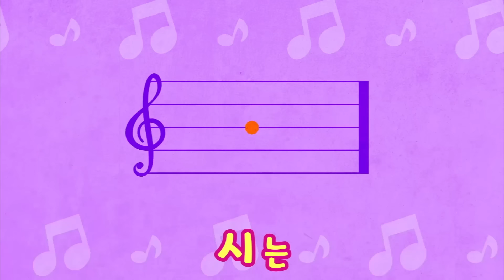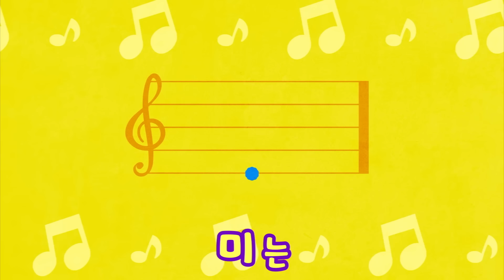🍽️동요 연속듣기 최신인기동요 모음 | 120분 연속재생 | 광고없는 | 똑똑키즈 | 유치원동요 | 어린이동요ㅣEducational Songs for Children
똑똑키즈를 사랑해주셔서 감사합니다.

[00:00:08] 사과 같은 내 얼굴(최창렬ㅣ이문주)
[00:01:44] 잉잉잉 (김성균ㅣ김성균)
[00:03:02] 솜사탕 (정근ㅣ이수인)
[00:04:17] 거미가 줄을 타고 올라갑니다(외국곡ㅣ외국곡)
[00:05:02] 괜찮아요(김성균ㅣ김성균)
[00:06:20] 엄마돼지 아기돼지(외국곡ㅣ외국곡)
[00:07:58] 둘이 살짝(김방옥ㅣ김방옥)
[00:09:36] 짝짜꿍(윤석중ㅣ정순철)
[00:10:44] 도레미송(심희섭ㅣ외국곡)
[00:12:38] 곰 세마리(외국곡ㅣ외국곡)
[00:13:44] 참 좋은 말(김완기ㅣ장지원)
[00:16:09] 악어 떼(이요섭ㅣ이요섭)
[00:17:25] 우리 모두 다같이(외국곡ㅣ외국곡)
[00:19:05] 코끼리와 거미줄(미상ㅣ미상)
[00:20:35] 주먹 쥐고(외국곡ㅣ외국곡)
[00:22:23] 동물흉내(외국곡ㅣ외국곡)
[00:23:07] 숲속의 아침(최윤정ㅣ최윤정)
[00:24:58] 아기돼지 삼형제(미상ㅣ미상)
[00:26:08] 멋쟁이 토마토(김영광ㅣ김영광)
[00:27:28] 꿀벌의 여행(이해별 ㅣ이순형)
[00:29:18] 아기염소(이해별ㅣ이순형)
[00:30:20] 꼬마눈사람(강소천ㅣ한용희)
[00:31:54] 그냥 두고 나갔더니 (김성균ㅣ김성균)
[00:33:10] 넌 할 수 있어 라고 말해주세요(강수현ㅣ곽진영)
[00:35:17] 오리가족소풍(이지영ㅣ임수연)
[00:37:32] 애기체조(짤랑짤랑)(정근ㅣ이수인)
[00:40:44] 산에 나무가 없으면(이강덕ㅣ손정우)
[00:42:06] 어린 송아지(외국곡ㅣ외국곡)
[00:43:28] 숲속 작은집 창가에(외국곡ㅣ외국곡)
[00:44:29] 삐쭉이 빼쭉이(김성균ㅣ김성균)
[00:46:53] 아빠 힘내세요(권연순ㅣ한수성)
[00:47:51] 둥글게둥글게(이수인ㅣ이수인)
[00:49:07] 몰래 들어와서는(김성균ㅣ김성균)
[00:50:20] 숫자놀이(강신욱ㅣ이수인)
[00:50:54] 꼬부랑 할머니(미상ㅣ미상)
[00:52:13] 둥근해가 떴습니다(미상ㅣ미상)
[00:53:12] 그대로 멈춰라(김방옥ㅣ김방옥)
[00:54:47] 앵두(김종영ㅣ김진수)
[00:55:42] 얼굴 찌푸리지 말아요(최창언ㅣ최창언)
[00:57:27] 비행기(외국곡ㅣ윤석중)
[00:58:12] 흔들흔들(미상ㅣ미상)
[01:00:11] 시장놀이(유경손ㅣ유경손)
[01:01:48] 올챙이와 개구리(윤현진ㅣ윤현진)
[01:03:08] 예쁜 아기곰(조원경ㅣ조원경)
[01:05:01] 손가락가족들(미상ㅣ미상)
[01:06:13] 치카 치카 이를 닦자(김지운ㅣ김지운)
[01:07:03] 호키포키(외국곡ㅣ외국곡)
[01:08:32] 봄님(김성균ㅣ김성균)
[01:09:46] 머리 어깨 무릎 발(미상ㅣ미상)
[01:10:26] 간다 간다(김성균ㅣ김성균)
[01:11:28] 텔레비전(정근ㅣ정근)
[01:12:56] 쥐가 백마리(유수호ㅣ외국곡)
[01:14:50] 곰들의 춤(김성균ㅣ김성균)
[01:16:09] 깡깡총 체조(강신욱 ㅣ이수인)
[01:17:51] 작은 동물원(김성균ㅣ김성균)
[01:19:09] 돌아 돌아(이요섭ㅣ이요섭)
[01:20:44] 우리집에 왜 왔니(전래동요ㅣ전래동요)
[01:21:40] 뽀뽀뽀(이재휘ㅣ이재휘)
[01:23:02] 시장잔치(김성균ㅣ김성균)
[01:24:26] 작은 주전자에요(미상ㅣ미상)
[01:25:25] 통통통통(미상ㅣ미상)
[01:26:32] 원숭이 엉덩이는 빨개(미상ㅣ미상)
[01:28:11] 돌과 물(윤석중ㅣ전석환)
[01:29:15] 산중호걸(미상ㅣ미상)
[01:30:52] 우리동네(김성균ㅣ김성균)
[01:32:12] 유치원에 갑니다(김성균ㅣ김성균)
[01:33:34] 씨앗 (김성균ㅣ김성균)
[01:34:28] 열꼬마 인디언(외국곡ㅣ용택수)
[01:35:28] 퐁당퐁당(윤석중ㅣ홍난파)
[01:36:25] 나의 하루(정근ㅣ이수인)
[01:37:50] 닮은 곳이 있대요(김성균ㅣ김성균)
[01:38:36] 당신은 누구시라고(외국곡ㅣ외국곡)
[01:39:09] 꼭꼭 약속해(전래동요ㅣ전래동요)
[01:39:59] 잘잘잘(미상ㅣ미상)
[01:41:40] 리자로 끝나는 말은(외국곡ㅣ윤석중)
[01:42:09] 싹트네 싹터요(외국곡ㅣ외국곡)
[01:43:32] 도깨비빤스(미상ㅣ미상)
[01:44:42] 옹달샘(윤석중ㅣ외국곡)
[01:45:16] 누가 먼저 했나(정근ㅣ정근)
[01:46:12] 달팽이 집을 지읍시다(윤석중ㅣ모차르트)
[01:47:17] 손을 씻어요(정성자ㅣ정성자)
[01:47:45] 기린이랑 사슴이랑(이영자ㅣ이은별)
[01:48:47] 뚱보아저씨(이요섭ㅣ이요섭)
[01:49:47] 산도깨비(미상ㅣ미상)
[01:52:07] 갑돌이와 갑순이(전래동요ㅣ전래동요)
[01:54:13] 두껍아 두껍아 (미상ㅣ미상)
[01:54:57] 할아버지와 낡은 시계(전래동요ㅣ전래동요)
[01:57:29] 우리집은 동물원(박용진ㅣ허미경)
[01:59:15] 수건 돌리기(전유순ㅣ이용수)